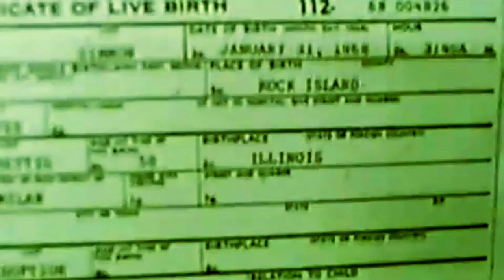CROOKS AND CASTLES - J-ACHE$(OFFICIAL MUSIC VIDEO) 1080HD